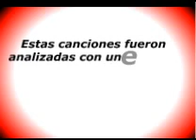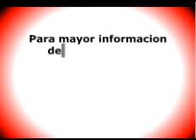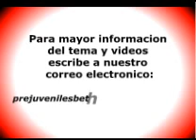PREJUVENILES BETHESDA MENSAJES SUBLIMINALES OREJA DE VAN GOGH